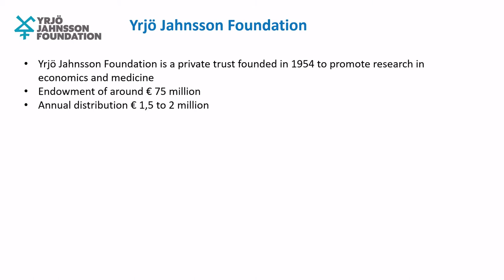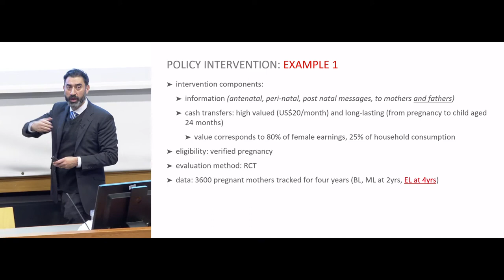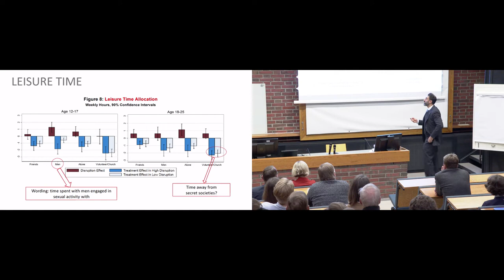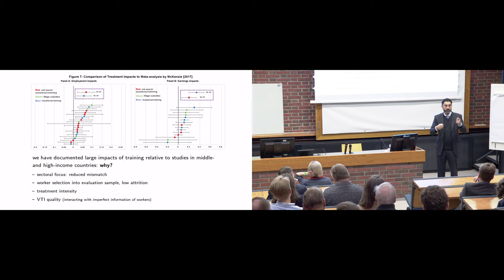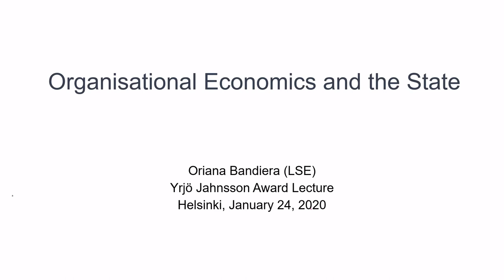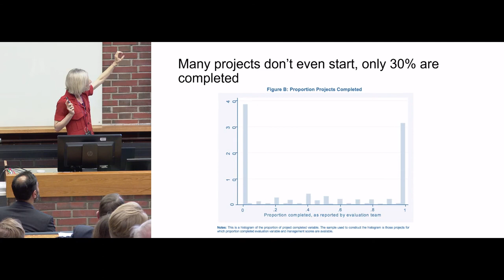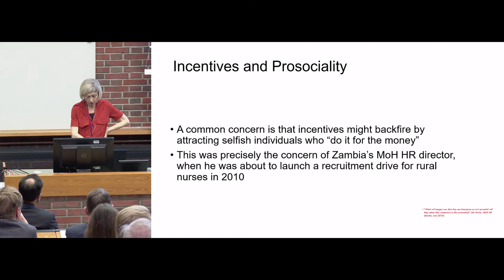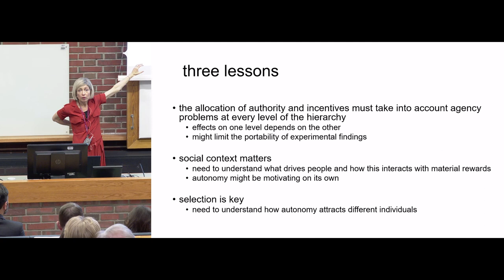Yrjö Jahnsson Award Lectures 2019 - Imran Rasul & Oriana Bandiera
Professor Imran Rasul: Policies for Human Capital Accumulation Among the World's Poor

Professor Oriana Bandiera: The Organizational Economics of the State